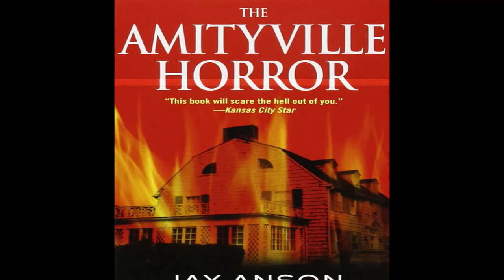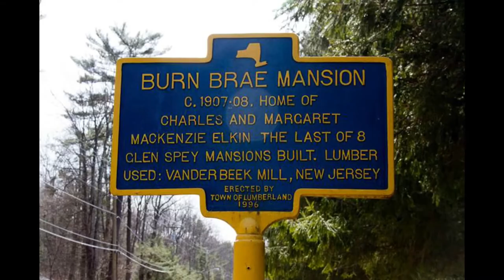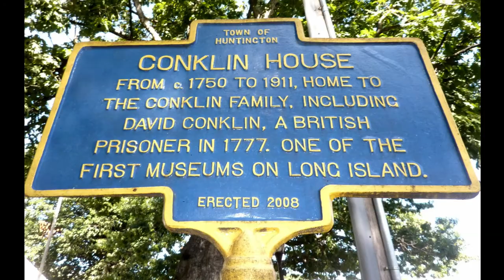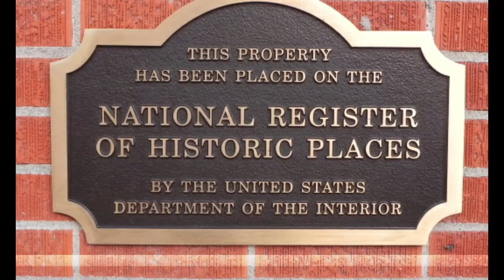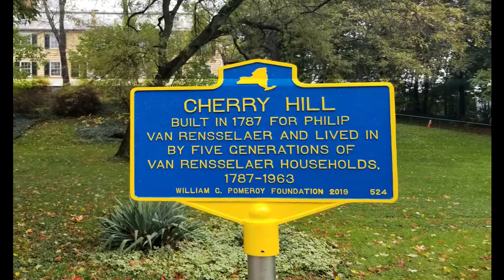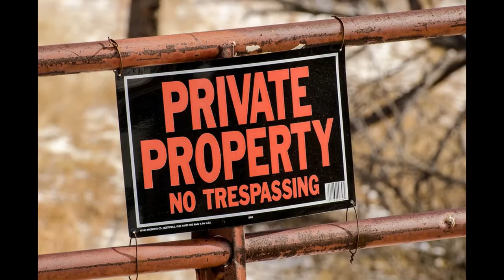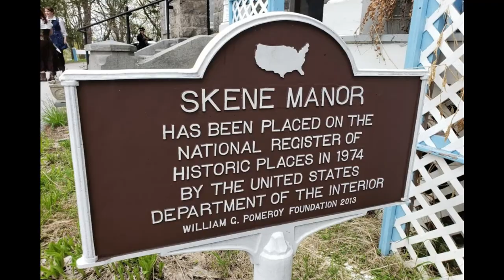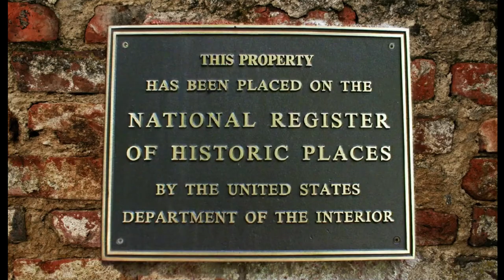Top 19 Most Haunted Houses in New York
The following is a list of 19 of the most Haunted Houses in New York.

Check out my full list of ghost stories and folklore tales in New York

0:00 - Introduction
0:18 - #1 - Amityville Horror House:
2:24 - #2 - Burn Brae Mansion:
3:18 - #3 - Creekside Apartments at Madison Barracks:
4:25 - #4 - David Conklin Farmhouse:
5:19 - #5 - Farnam Mansion:
7:00 - #6 - Hazel Towers:
8:03 - #7 - Historic Cherry Hill Manor:
9:32 - #8 - Home of Franklin D. Roosevelt National Historic Site:
11:01 - #9 - Hoyt Mansion:
12:22 - #10 - Jane McCrea House:
13:39 - #11 - Kreischer Mansion:
14:34 - #12 - Loudon Cottage:
16:09 - #13 - Morris-Jumel Mansion:
17:39 - #14 - Oneida Community Mansion House:
19:06 - #15 - Skene Manor:
20:28 - #16 - Spa Apartments, Inc:
21:36 - #17 - The Conference House:
23:00 - #18 - Van Horn Mansion:
24:44 - #19 - Western House Apartments:

Coming soon to your town.